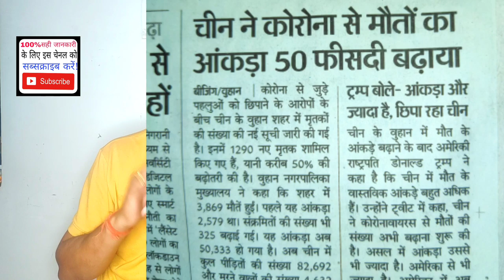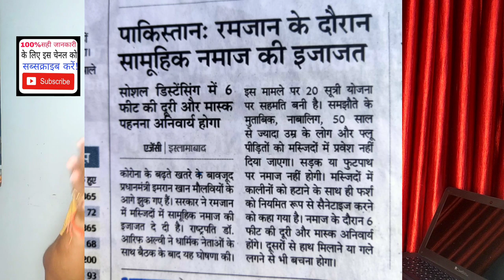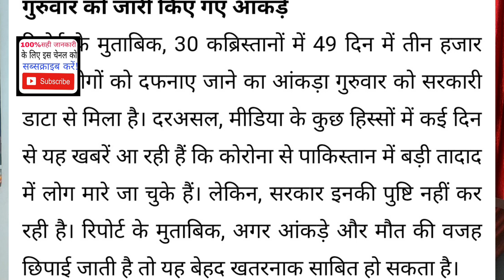पाकिस्तान चीन की तरह झूठ बोल रहा है।Pakistan is lying like China.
AshokLLB Pakistan is lying like China. Pakistan corana update, Pakistan lockdown update. Pakistan lockdown emergency